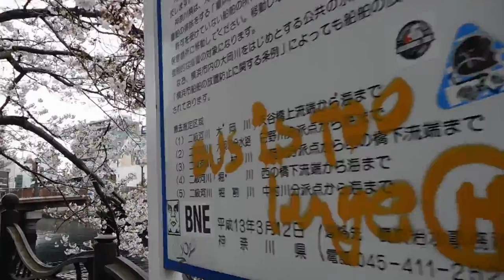DSCN0335大岡川20160402桜 満開 弁天橋より上流側